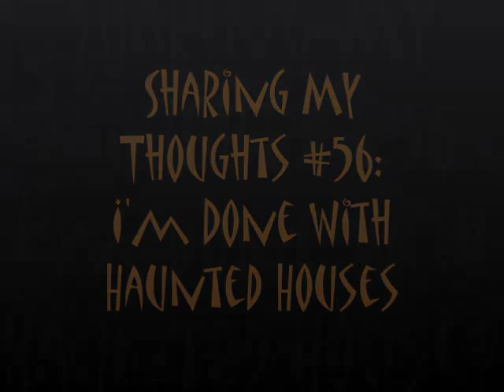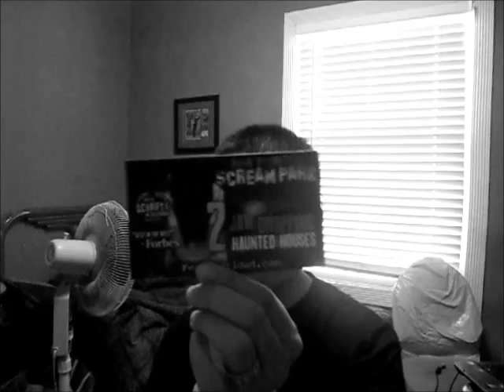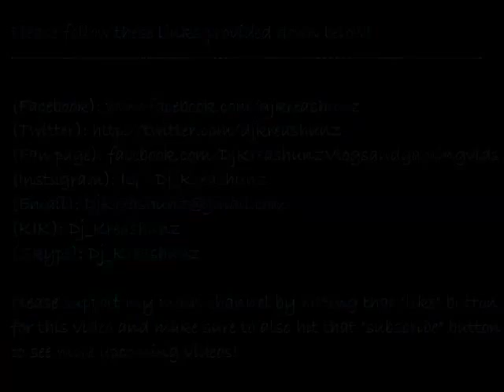Sharing My Thoughts #56: I'm Done With Haunted Houses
So why did I say i'm done with haunted houses? Its just because I'm tired of being on call, but then again, I told myself that I"m not coming back this year and the year after that. Especially in the future. No one can make a living by working at a side job. You gotta have a stable job to make a living. Yeah, its fine if you want to make extra money on the side. I forgot to add the schedule in this video, so I apologize. Overall, its very scary and we all know that fear overload is one of the many scariest haunted houses in the bay area.

Head over to the link to see when it starts. I know for sure that i'll be there on halloween, but I won't say who i'm gonna be dress as. So until then, see you guys on my next video.